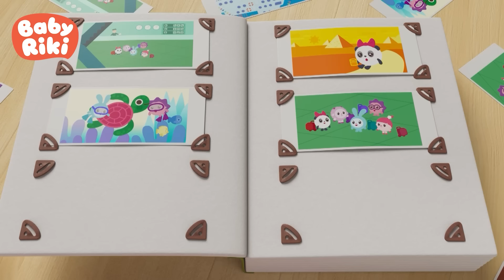Aventuri În Jurul Lumii cu Baby Riki Piramide, Junglă și Prietenii Animale 🐘🐯🦖🐧 Desene Animate Copii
Haideți cu noi în Aventura BabyRiki! Baby Riki explorează piramidele, jungla și se împrietenește cu animale minunate din întreaga lume! Pregătiți-vă pentru distracție și învățare în fiecare episod. Desene animate pentru copii de grădiniță!

Click pe episodul preferat:
00:00: Piramide
04:52: Jungla
09:13: Elefantii
13:34: Dinozaur
17:53: Tigrutul
22:14: Pinguin
26:35: Soarecele si pisica
30:56: Oile

Cele mai frumoase desene animate în limba română pentru copiii mici! Vino să înveți lucruri noi și minunate cu BabyRiki!  Episoade noi în fiecare săptămână!  ❤️

Salutare tuturor! Vreau să vi-i prezint pe BabyRiki! 💟
Acesta este Țopa  - el nu poate sta locului deloc. 🐰
Priviți! E Ariciu. E calm, răbdător și de încredere! 🦔
Ea este Grohi! Ea vrea mereu să fie prima. 🐷
Milu este foarte creativ și iubește să deseneze. 🐑
Oh Pandy!  Ei îi plac aventurile alături de prietenii ei.  🐼

👉Preșcolarii noștri curioși adoră să descopere lumea interesantă din jurul lor.
👉Vino alături de BabyRiki! Împreună vom învăța, ne vom mișca, vom împărtăși experiențe și ne vom face noi prieteni.
👉BabyRiki - sunt companiorii perfecți! BabyRiki modul preșcolarilor de a învăța și de a se juca!